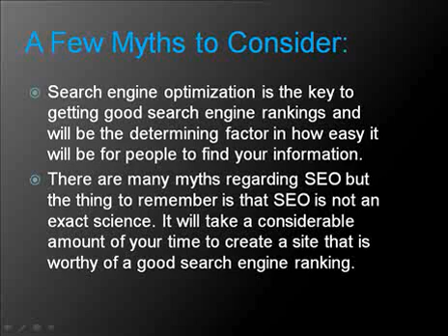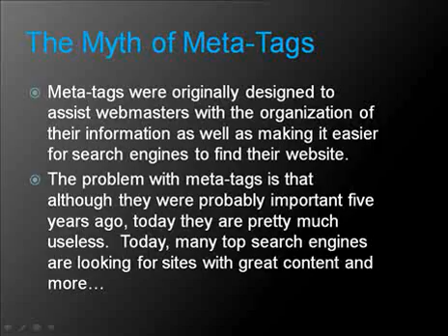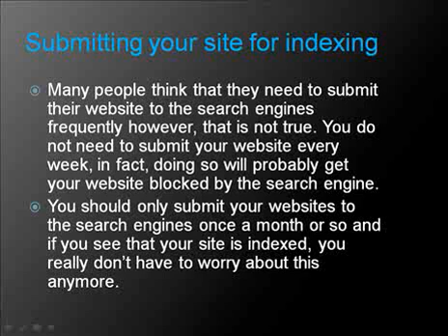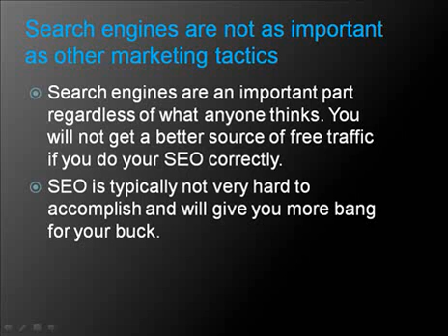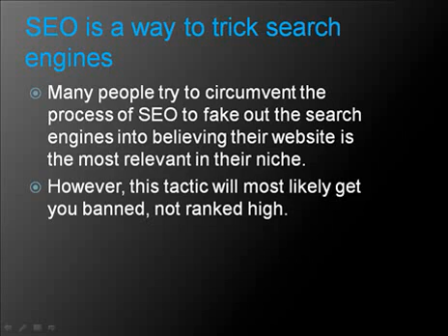Top SEO Myth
Find out what is myth for SEO? More internet marketing video tutorial at InternetMarketingVideoHub.com